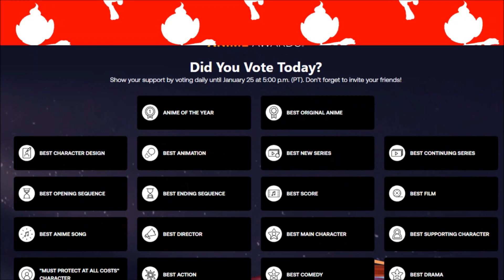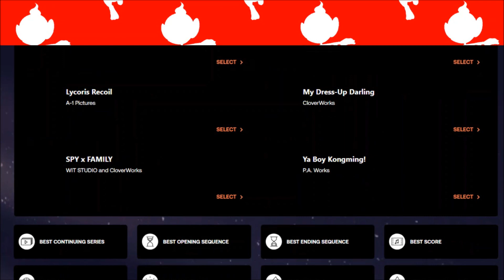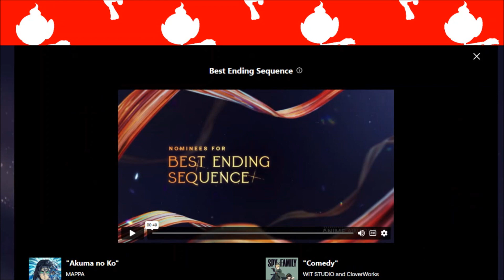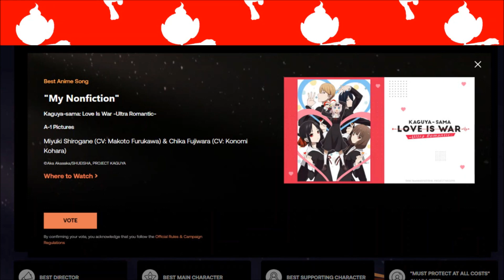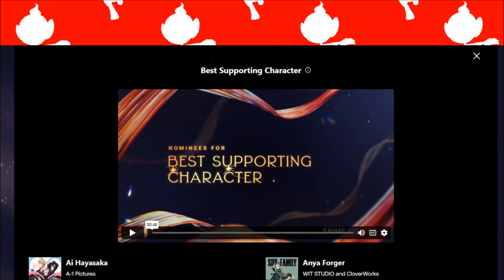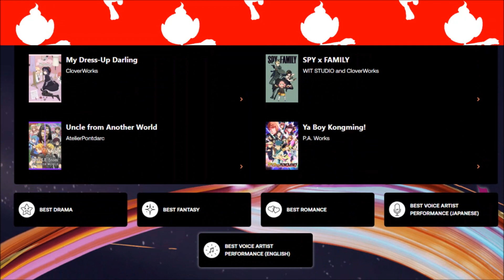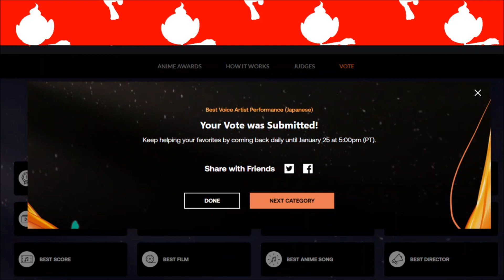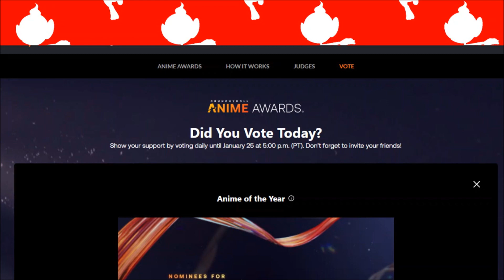Let's vote in the 2023 Crunchyroll anime AWARDS!